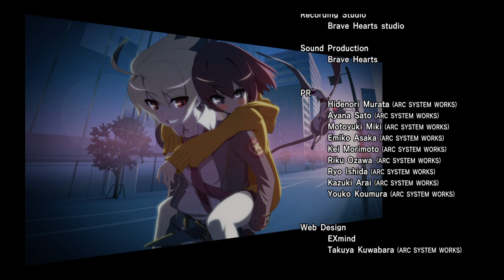Under Night In Birth 2 Preparation - Hyde Story Mode UNIBCLR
Played on normal difficulty.  Plan to increase the difficulty once I do more missions and do other characters story modes.